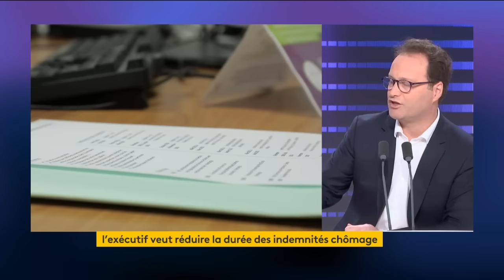La taxe "lapin", "c'est faire en sorte que chacun soit responsabilisé" estime Sylvain Maillard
Le Premier ministre Gabriel Attal a annoncé une série de mesures face à la crise des soins de ville, dont la création d'une "taxe lapin" de 5 euros pour les patients qui n'honorent pas leurs rendez-vous et annulent moins de 24h à l'avance. Sylvain Maillard, député de Paris et président du groupe Renaissance à l'Assemblée nationale était l'invité du "8h30 franceinfo", dimanche 7 avril 2024. Il estime que cette mesure, "c'est faire en sorte que chacun soit responsabilisé".